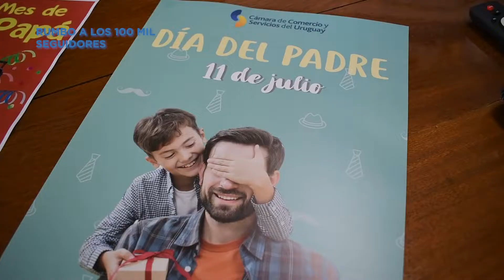EL CENTRO COMERCIAL REGALA EN EL MES DE PAPÁ." QUEREMOS ALENTAR E IMPULSAR AL COMERCIO LOCAL"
La Presidenta del Centro Comercial de Artigas  explicó como se trabaja en el comienzo del mes de julio con los comercios locales.
Lemos dijo que se agasajará a los padres durante todo el mes de julio, " Realizaremos un sorteo con tres premios, julio trae buenas nuevas, estamos trabajando a full con la nueva comisión".
La flamante presidenta adelantó que se pretende realizar nuevamente el Show de premios, "La intención es poder regalar un auto 0Km a fin de año, " enfatizó.
Pretendemos con estas mediadas alentar al comercio local.
Maria Lemos agregó que se continua trabajando y "luchando" por la política de fronteras, "Si se aprueba la política de fronteras, ganamos todos", culminó.